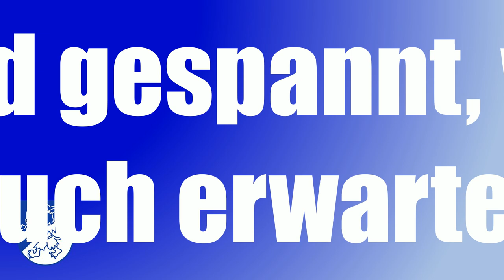Trailer 2.0 - Onlinekarneval 2022 des BCV Blau-Weiß Beberanien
Der Countdown läuft!
Noch 3 Tage!
Dieses Wochenende wird Blau-Weiß!

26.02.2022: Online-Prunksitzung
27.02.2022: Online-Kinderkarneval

Seid gespannt!